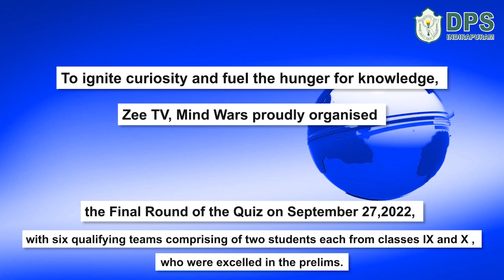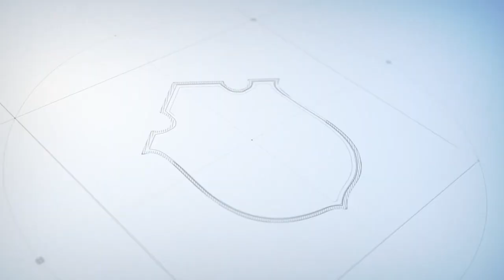DPS Indirapuram organised ZEE TV quiz "Mind Wars"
- Winston Churchill

To ignite curiosity and fuel the hunger for knowledge, DPS Indirapuram organised Zee TV Mind Wars proudly. The Final Round of the Quiz was on September 27,2022, with six qualifying teams comprising two students each from classes IX and X who excelled in the prelims. The Final Round of quiz was moderated by guest quizmaster MS Vidhi Sharma from Zee TV. The session was an amalgamation of zeal and inquisitiveness.